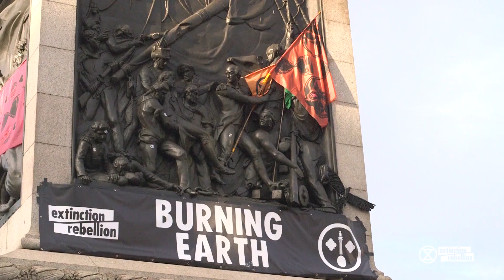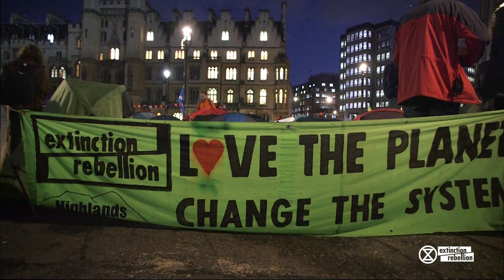Massive Attack Visited XR Sites | Extinction Rebellion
Massive Attack visited XR sites with backpacks containing mini PA systems and gave a voice to the protestors. ‎‎